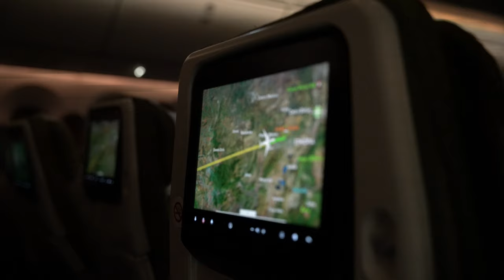I MOVED TO AFRICA!!!! / CIRCUIT RIDERS TOUR!!!!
I am a full time missionary and im leading out a circuit riders tour team in South Africa for 3 months!!!